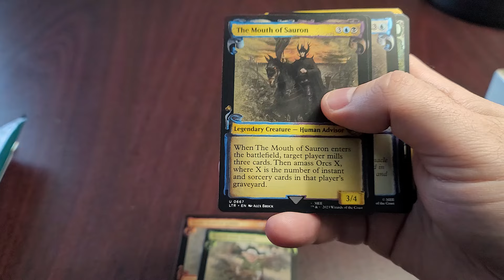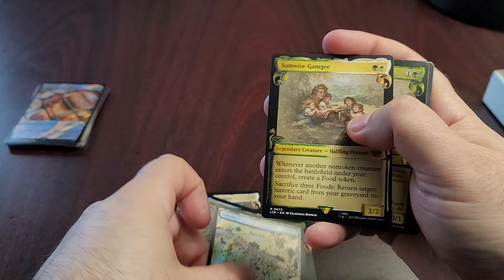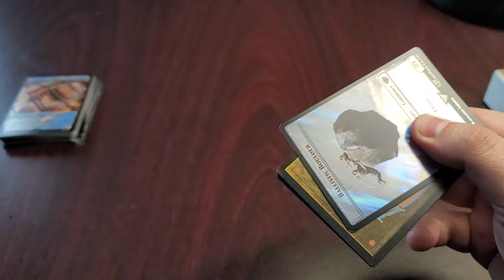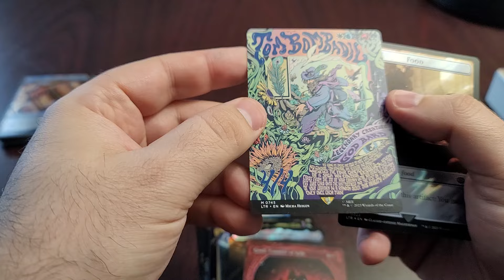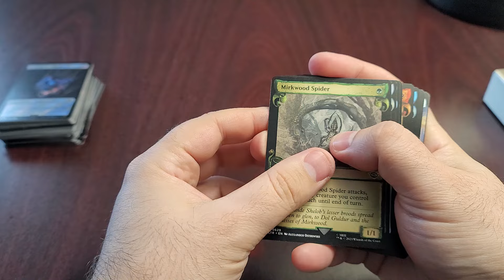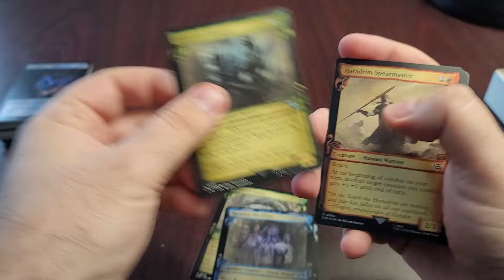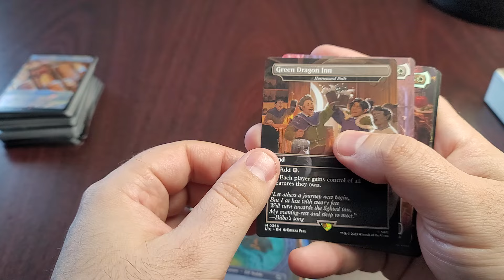Vacation pulls - LotR Collector's and Special Edition Collector's packs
Went on vacation and stopped at the LGS for some packs of MTG Lord of the Rings.

Have to say it was fun doing a random video like that. Maybe I should try my hand at some car pull luck I've seen lately?